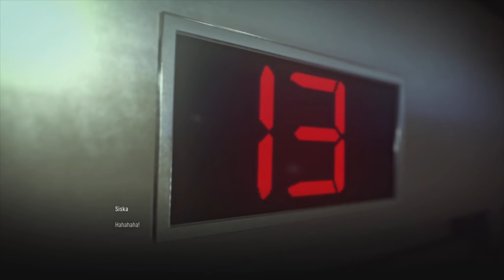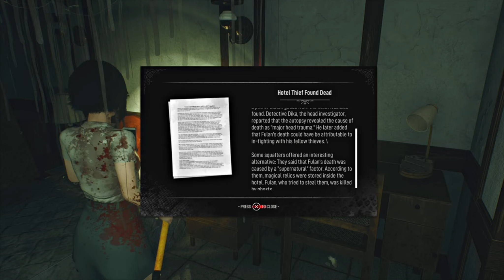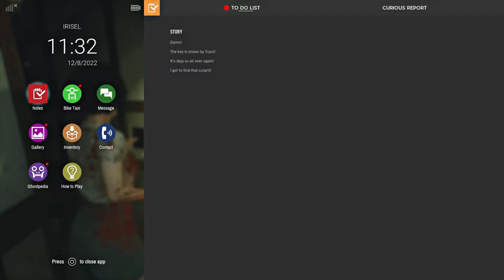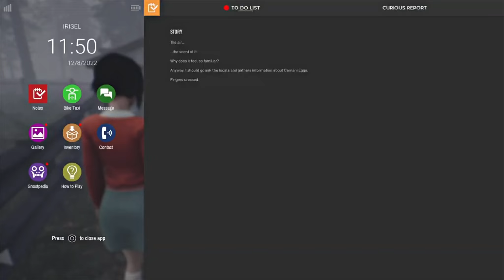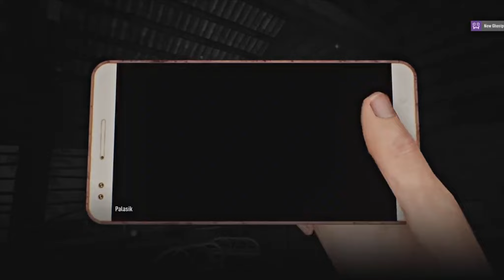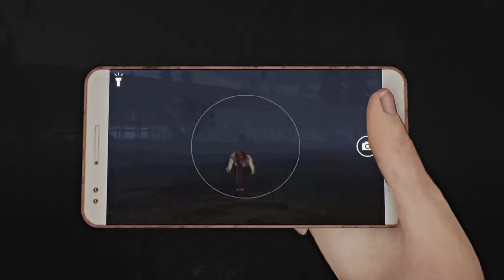Dreadout 2 | 3# العجوزة الكريهة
(  ✨ 14,520 مشترك✨  )

مشترك جديد ؟
سلاام🔥
أنا اسمي العنود 💗
عمري 24✨

 ارسلوا اقتراحاتكم أو أفكاركم هنا ولا تنسو كتابه عنوان الايميل
مثال : قصص المتابعين أو لعبه معينه ... إلخ

⚡️🌟ايميل القناه🌟⚡️